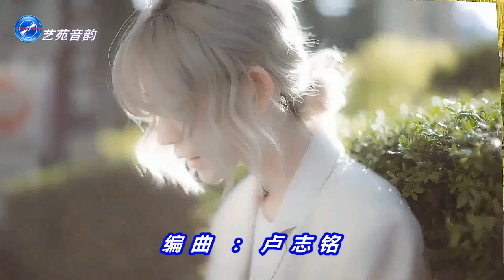孟庭苇《谁的眼泪在飞》